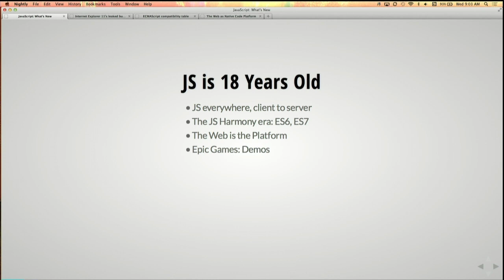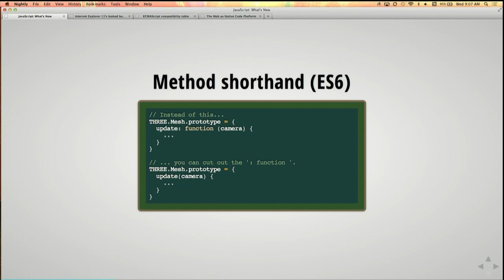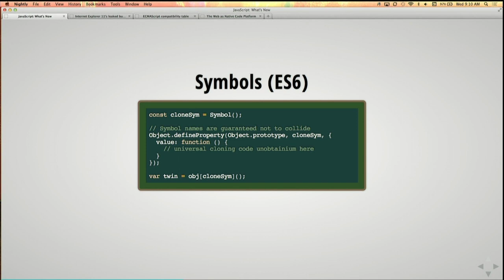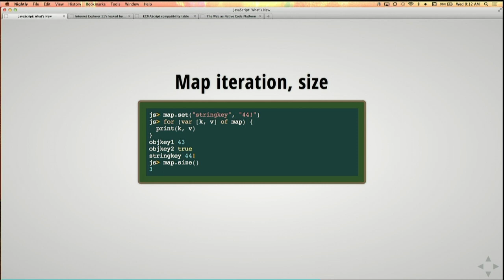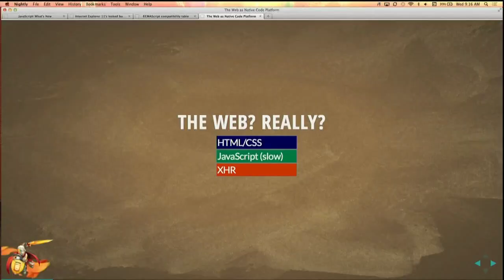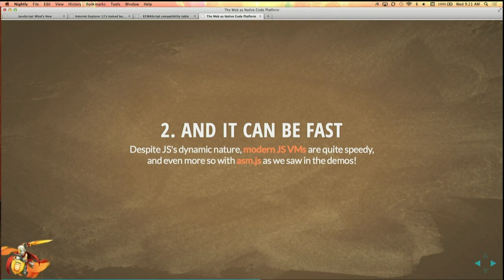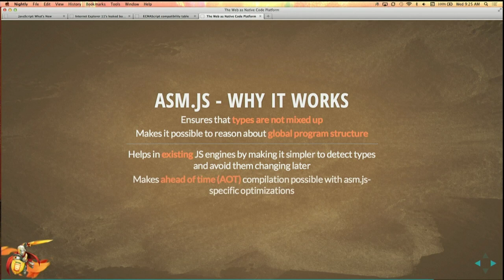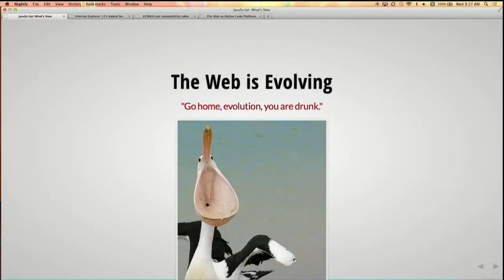Brenda Eich on JavaScript at 18: Legal to Gamble - Fluent 2013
Almost two decades after the birth of JavaScript, I will give an update to my "JavaScript at 17" keynote last year, including the latest on the next version of the JS language, ES6. I'll then show where the JS leading edge is going: ASM.js, a compiler technology for translating C and C++ programs including high-end games into JS and WebGL. I will close by talking about how JS can satisfy all these demands and remain a coherent, healthy, and extremely popular programming language.